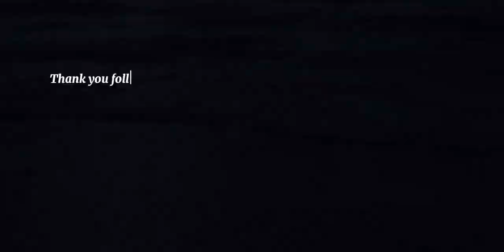EP. 3 Leam krating วิวหลักล้านนน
การเที่ยวเดินทางไปแหลมกระทิง กับเพื่อนๆ ฝากคอมเมนท์ กดไลค์ เเชร์ เป็นกำลังใจด้วยนะครับ จะพัฒนาช่องให้มีคุณภาพมากขึ้น ขอบคุณที่คนที่เข้ามาดูนะคะ
ไว้เจอก้านนนนนน